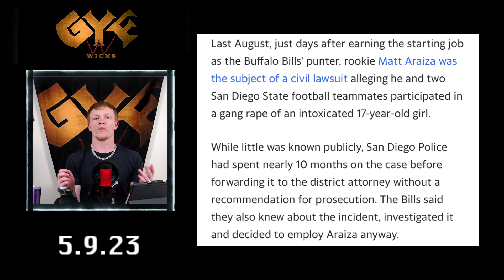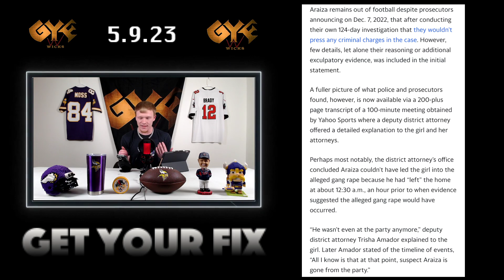Matt Araiza WASN'T PRESENT during alleged gang rape last year and needs his NAME CLEARED!